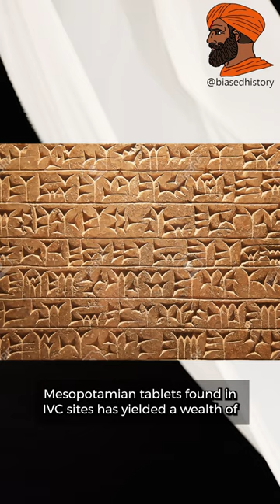Is this the best cotton?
History of cotton and Indus valley civilization.